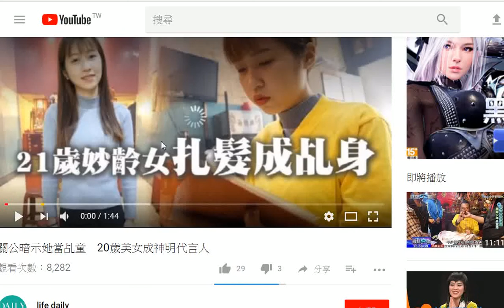網路上就是有這樣的人